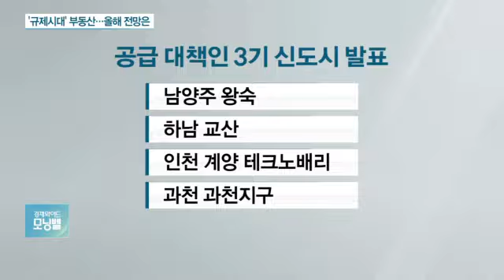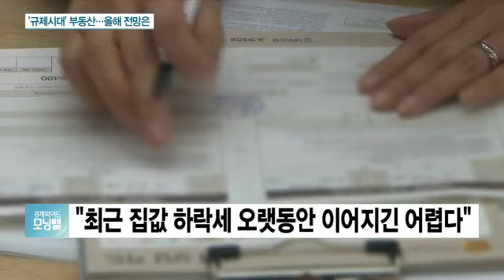[이슈분석] 2019년 부동산…올해 전망은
지난해 정부가 각종 부동산 대책을 쏟아내면서
부동산 시장 분위기는 급격히 냉각됐습니다.
올해 부동산 시장 이슈들 짚어보고
어떤 방향으로 흐를지 전망해 보겠습니다.
건국대 부동산대학원,
최황수 교수와 함께 합니다. 어서 오세요~

◇출연: 최황수 / 건국대 부동산대학원 겸임교수